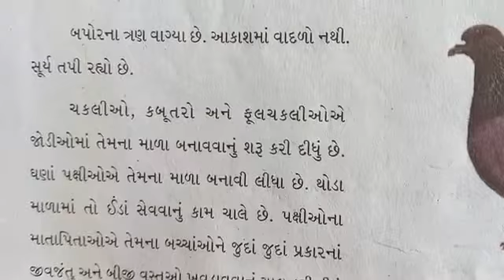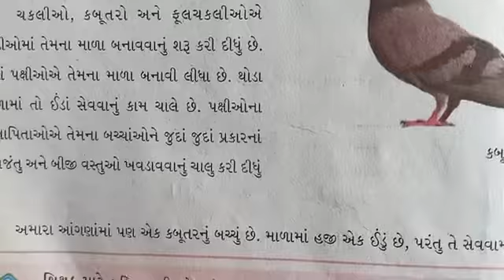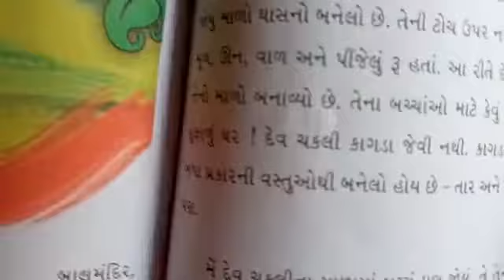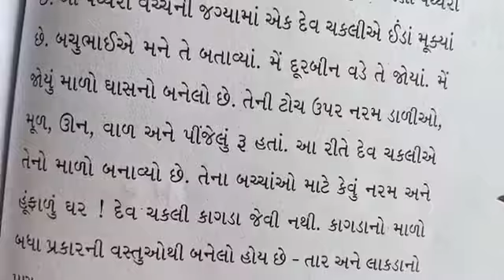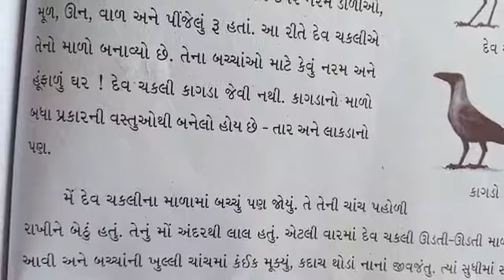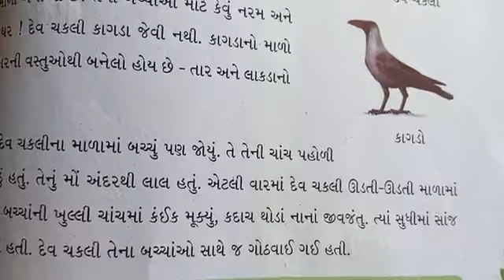ધોરણ:-4 વિષય:-આસપાસ તારીખ:-18/12/2020 પ્રકરણનું નામ:-(16)કામનો મહિનો) ભાગ:-(1) લેશન:-આપેલો વિડિયો